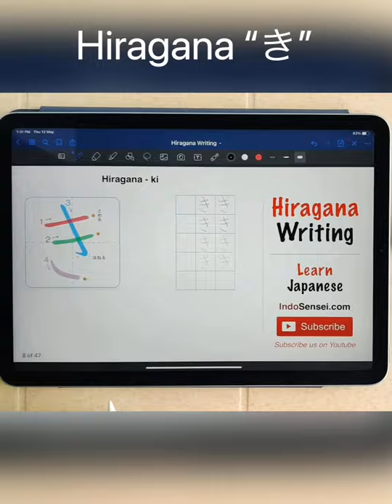ひらがな き | Japanese Hiragana ki Writing Practice on iPad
How to write Hiragana ki （き）? Learn writing hiragana "ki" along with right stroke orders by using Apple ipad air four and Apple pencil second generation.  is great to learn Japanese writing.
►S-U-B-S-C-R-I-B-E- Indosensei now to learn Japanese Language!!!